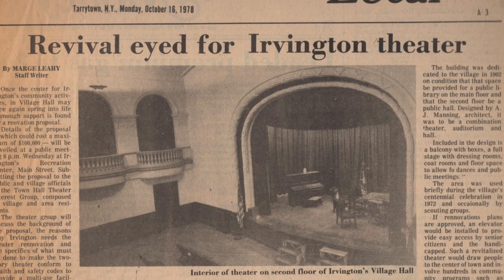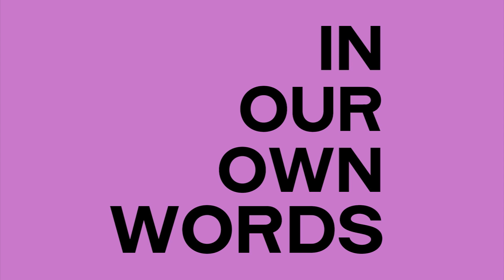Christina Bianco shows you around our theater!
Internationally acclaimed singer, actor, and impressionist Christina Bianco gives you a tour of our beloved space! Bianco stopped by our theater earlier this year with her hit concert, "Me, Myself, and Everyone Else." This tour was originally featured as part of that streaming event.

Irvington Theater is home to a diverse range of innovative cultural programming that entertains, enlightens, and inspires. We produce original programming and, in collaboration with our Arts Partners, curate high-quality theater, music, film, comedy, and dance for the greater New York metropolitan area.